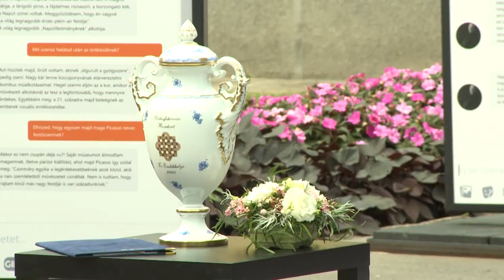A Romkertet választották az Év Emlékhelyének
Díjazták a Romkertet. Az idén ötödik alkalommal megrendezett Emlékhelyek napján a Nemzeti Örökség Intézete először adta át az "Év Emlékhelye" elismerést, amit elsőként a Székesfehérvári Koronázóbazilika emlékhelye kaphatott meg.